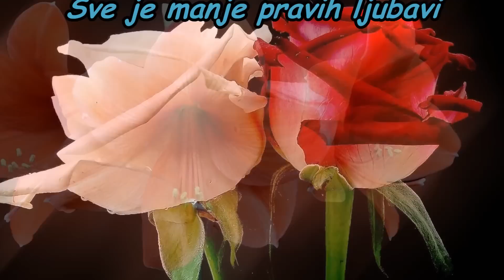Sve je manje pravih ljubavi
Pesmica in spot za prijatelje...